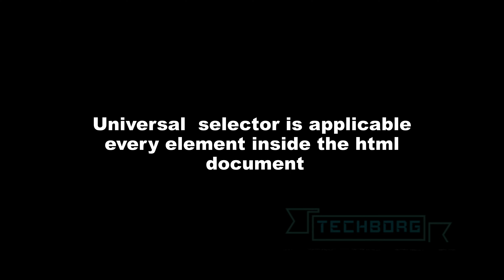CSS tutorial for beginners|tutorial #3|Universal Selector Method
In this video we go over the basics of CSS and what you will need
to follow along for the entire series.  This series will cover the latest concepts including CSS3.